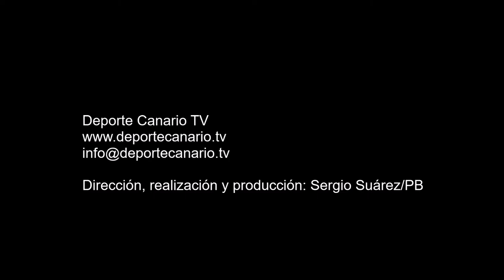Gol de la UD Balos 13 2 2016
Gol de la UD Balos, minuto 19 (primera parte) 2-0. Partido de fútbol
UD Balos-CD Tahiche. Categoría Regional Preferente Las Palmas. Temporada 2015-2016. Jornada 22. 13/2/2016. Campo de Fútbol Municipal de Balos. Santa Lucía de Tirajana. Resultado final: 4-2.